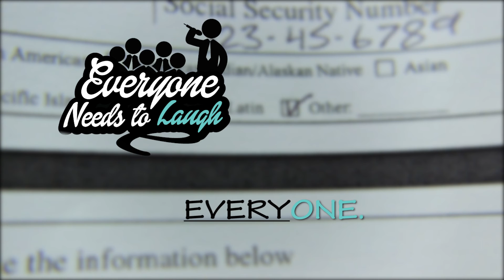ENTL Promo #1: Transcends Race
Everybody Needs To Laugh is a comedy...for everyone.
Twitter & Instagram: @LionELENT